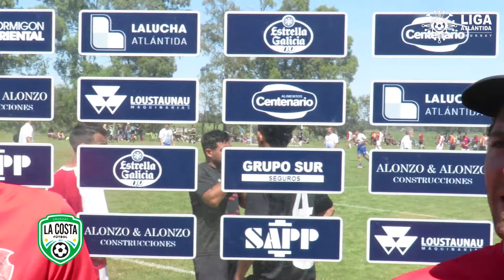Abierto - Clausura 2021 - Fecha 1: Tranque y Lleve / Liga Atlántida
Liga Atlántida es la 1er liga amateur de fútbol 8 en la Costa de Oro, organizada por La Costa Fútbol.